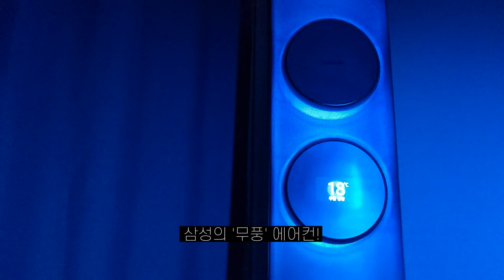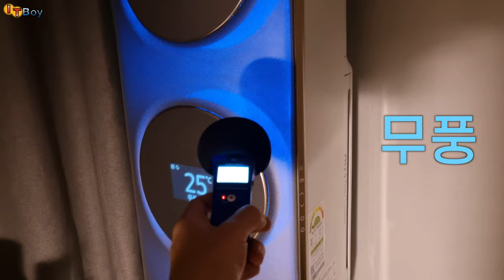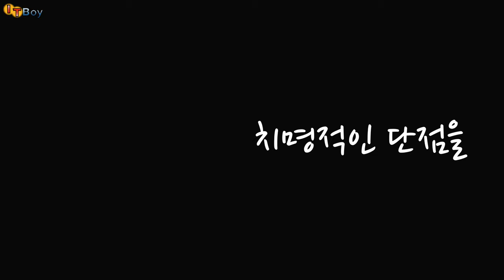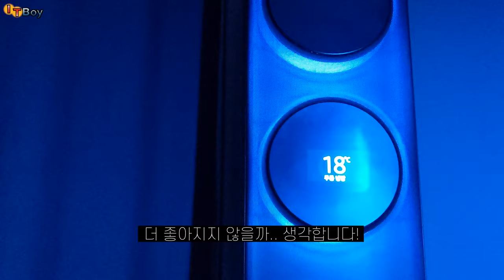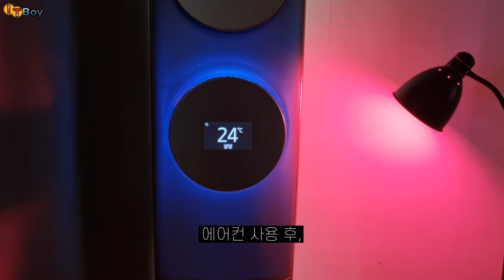삼성 무풍에어컨을 추천하지만, 추천하지 않는(?) 이유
조용하지만 그만큼 가격도 비싼 삼성 무풍에어컨!
4년 실사용자가 느낀 무풍 에어컨의 장단점을 통해
과연 무풍에어컨을 구입해도 될지 알아봅시다!

00:00 [INTRO] 살까? 말까?
01:33 최대 장점!
01:59 치명적인 단점[1]
02:30 전력효율 비교
03:52 단점[2]: 결로 현상
04:32 [해체쇼] 내부 청소
06:01 단점[3]: 청소
06:20 결론: 이런분들께 추천!